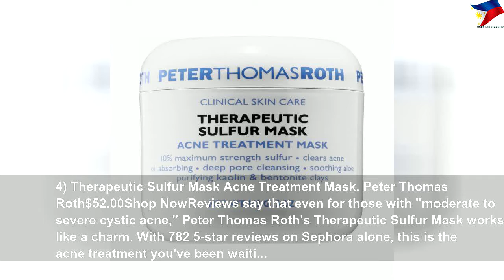15 acne-fighting face masks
15 acne-fighting face masks | High Thing